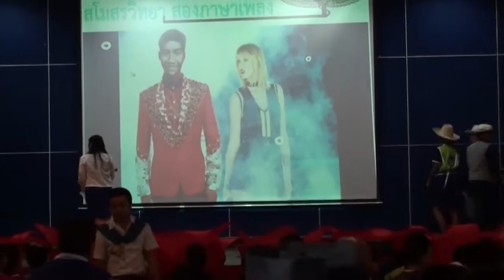สโมสรวิทยา 2017 m101